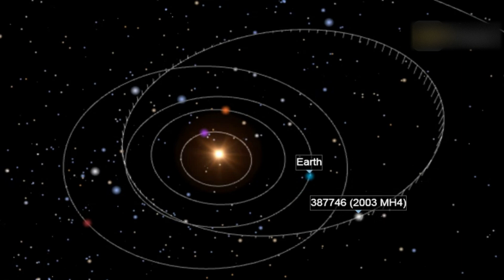Asteroid (387746) 2003 MH4 Has the Ability to Cause Major Destruction to Our Planet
This year, asteroid 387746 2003 MH4 will fly past Earth on May 24 at a speed of 8 kilometers per second.

7EVEN don't fully own the material compiled in this video. It belongs to individuals or organizations that deserve respect.